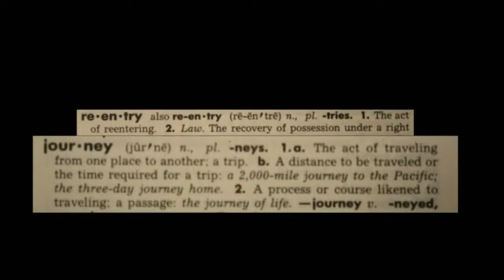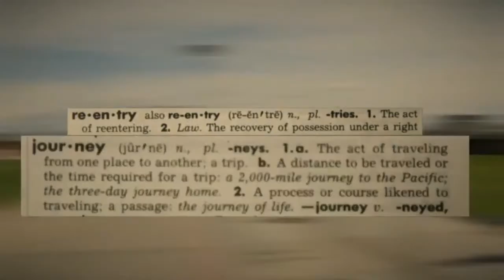The Re-Entry Journey: Episode 65 - Matt Melvin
Bullied Behind Bars

Little did Matt Melvin know that trying to sell a stolen car would trigger a chain of events that would begin with him being tried and convicted of a felony and end with him being bullied and raped in prison.

Matt Melvin is an author and activist from Massachusetts who was incarcerated in the federal prison system in 2017 for petty crimes. He currently resides in Shelburne, Vermont. Bullied Behind Bars is Matt's first book.

Bullied Behind Bars: A Gay Christian Trump Supporter Goes to Prison chronicles Melvin's lonely childhood, being misunderstood in large part due to his adult diagnosis of autism and being a gay, Christian Trump supporter, and the events that led him to a stint in federal prison.

Bullied Behind Bars reveals the hard truths Melvin learned in prison and how very unfair life can be. But in the end, his time spent incarcerated was not for naught. He learned to take responsibility for his actions and came out of the system a better person